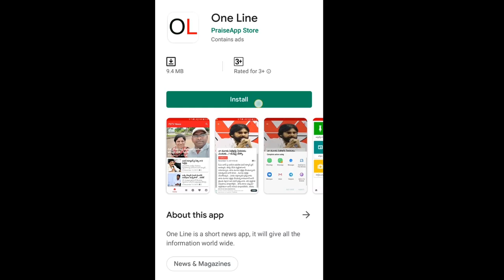Abolish Legislative Council Bill Passed | AP Assembly | PDTV News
అసెంబ్లీలో ట్రెండ్ సెట్ చేసిన ఒకే ఒక్కడు సీఎం జగన్ | Abolish Legislative Council Bill Passed | AP Assembly | PDTV News